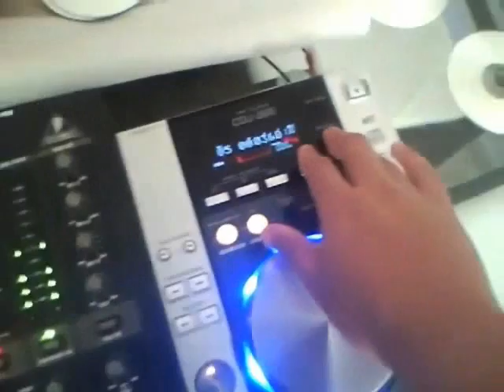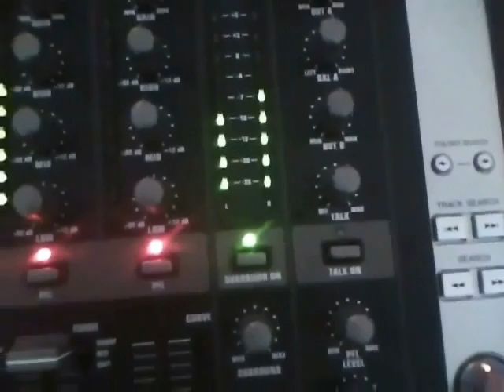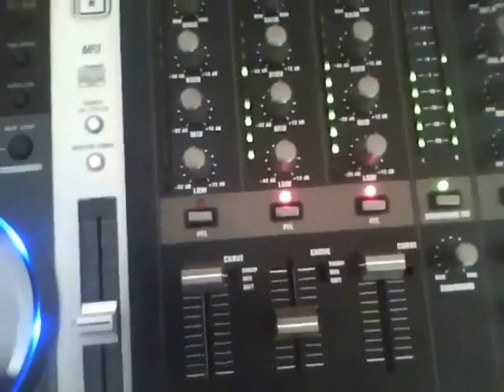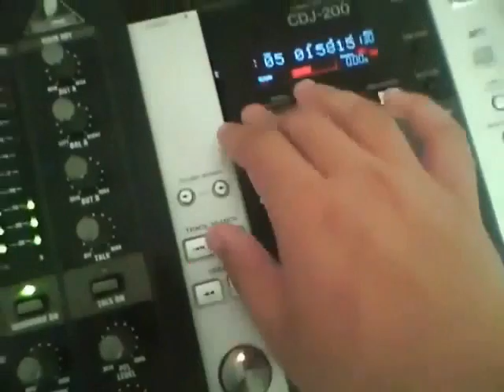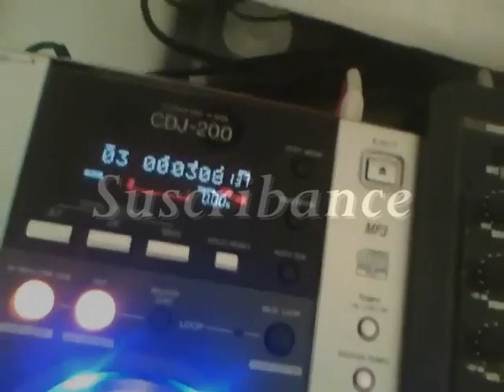Dj Jezuz Peraza 2012-Mixing in the House II Parte